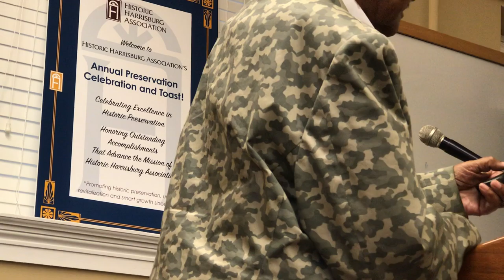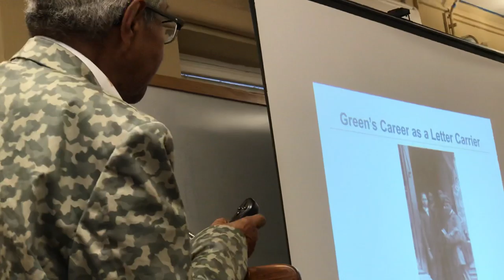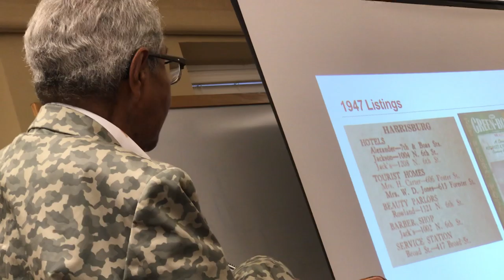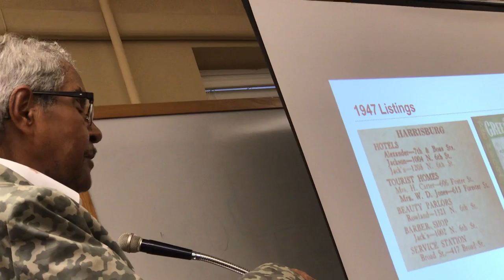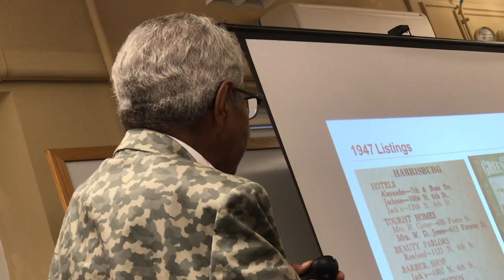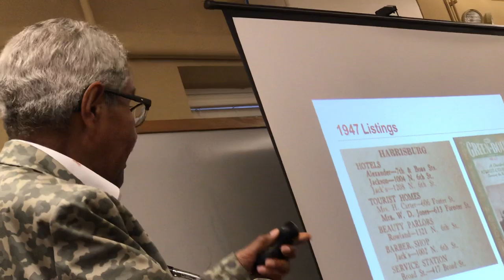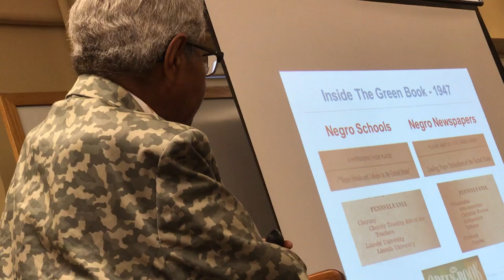2019 Green Book Lecture - HHA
Historic Harrisburg Lecture Series - The Green Book - portion of lecture given by Calobe Jackson on August 26, 2019